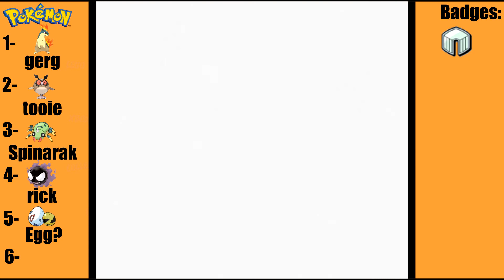Pokemon Crystal #6 Crystal Bird - Let's Play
It's time to take a little trip back in time! It's time for pokemon crystal!!